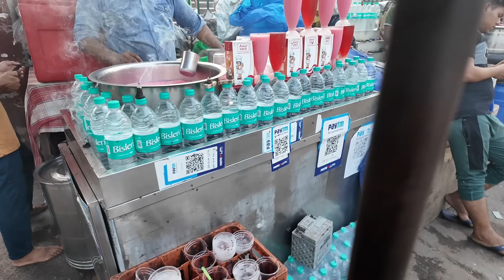Bị móc túi trong khu chợ Ấn Độ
Mới đầu thì mình tưởng không bị mất gì, ai ngờ về Việt Nam kiểm tra lại, nhớ lại thì cái tai nghe bỏ ở ngoài. mất cái tai nghe ... Tới lúc biết mất là đã muộn màng, nếu không mình đã đưa đoạn video này cho cảnh sát rồi. Thôi coi như của đi thay người vậy ...

Love Mọi Người!
© Bản quyền thuộc về Cuộc Sống Muôn Vì Sao
© Copyright by Cuộc Sống Muôn Vì Sao
☞ Do not Reup